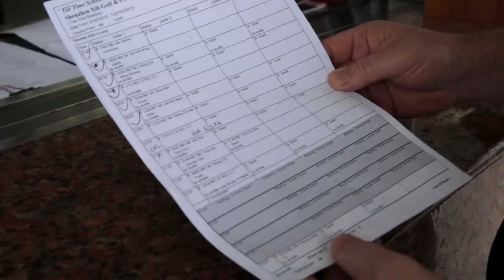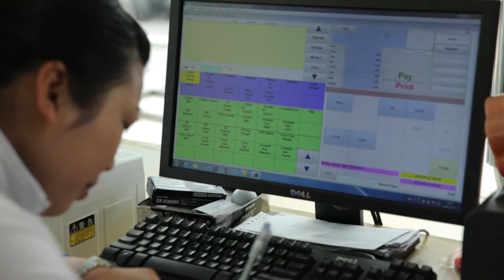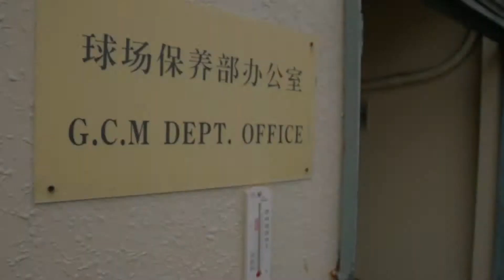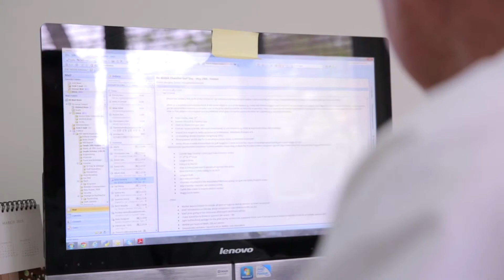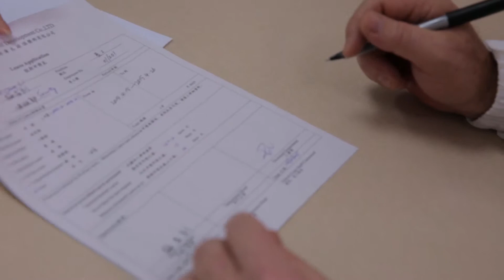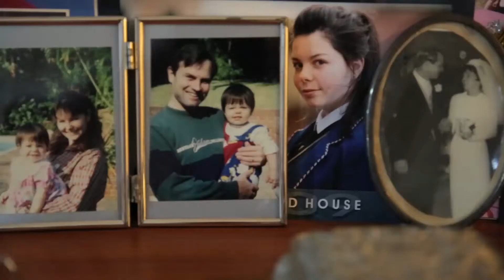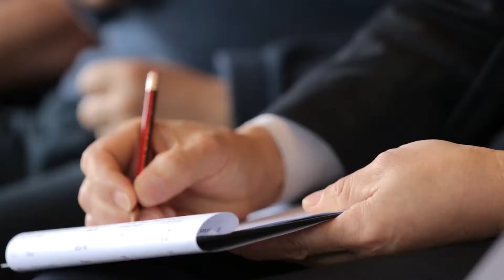My Chinese Life Mark O'Connell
Coming from the most famous golf course in South Africa, Mark injects new life into the Chinese game.